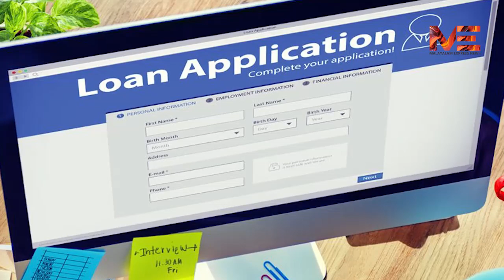ഓൺലൈൻ ചൂതാട്ടം : ലക്ഷങ്ങൾ കടക്കെണിയിലായി ആത്മഹത്യ പെരുകുന്നു